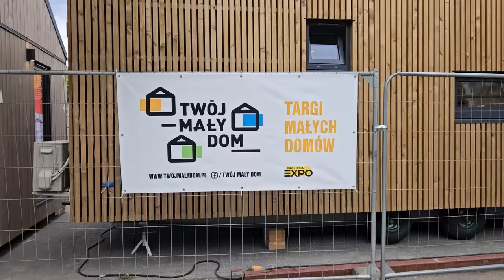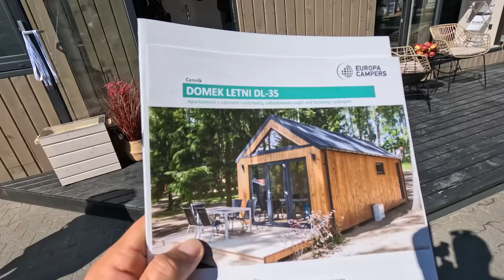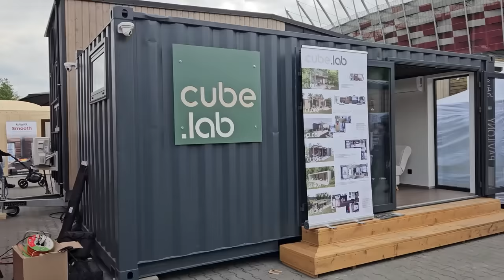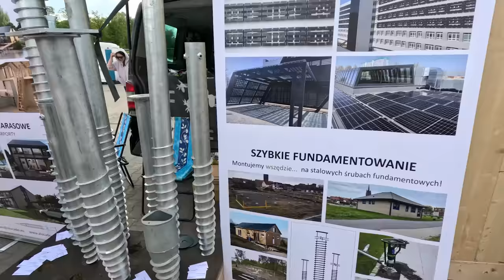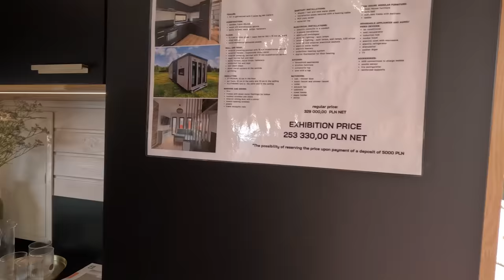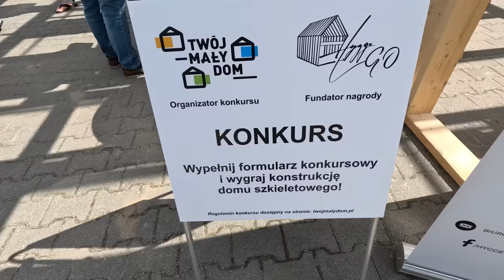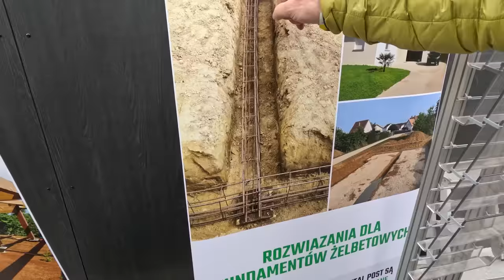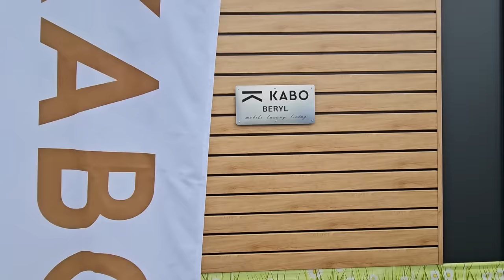tak wyglądały TARGI MAŁYCH DOMÓW w Warszawie 🏠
W dzisiejszym odcinku zabierzemy Was na Targi Małych Domów w Warszawie. Przylecieliśmy specjalnie na tą imprezę aż z Portugalii. Chcieliśmy zobaczyć, czy taki gotowy dom na zgłoszenie, mały dom, nam się spodoba. Chcieliśmy też sprawdzić czy taki dom holenderski lub dom prefabrykowany można przetransportować do Portugalii i jaki byłby koszt transportu takiego domu. Na miejscu zastaliśmy około 20 gotowych domów, które można było kupić lub zamówić podobne. Były też domy z kontenera. Poza tym rozwiązania dla tiny house m.in. fundamentowe pale wiercone, rozwiązania smart dom (Inteligentny dom, smart house), ogrzewanie podłogowe, maty grzewcze,  kapsuły glampingowe, domy szkieletowe itd.

📕 Uwaga! Teraz książka Droga, w której opisujemy kilkuletnią wyprawę kamperem po Europie w zestawie 3 za 1: audiobook, ebook i książka papierowa za 39zł